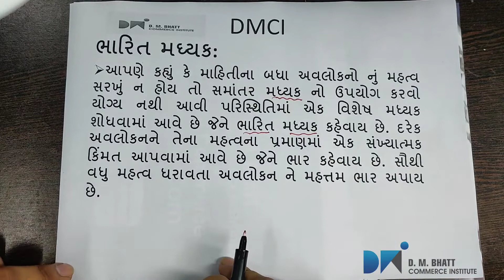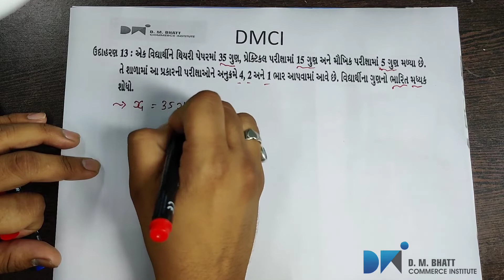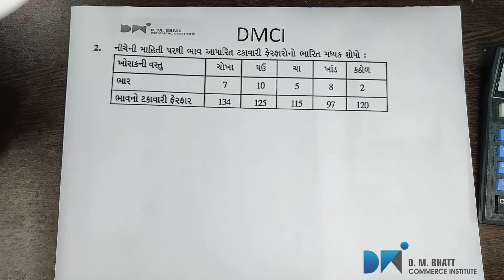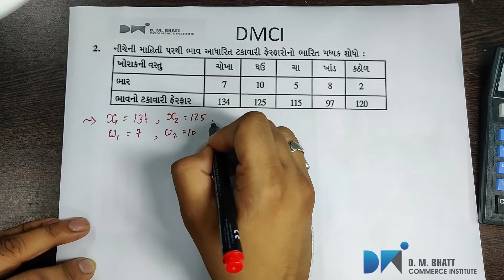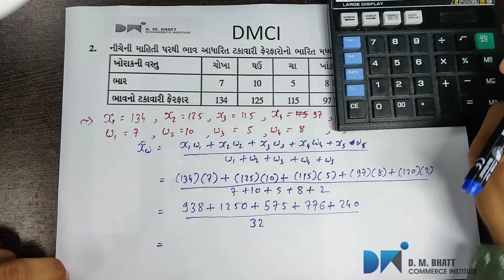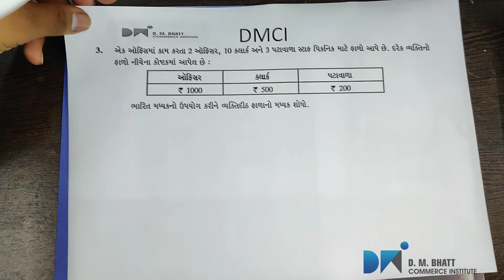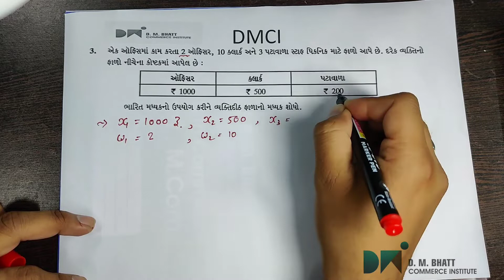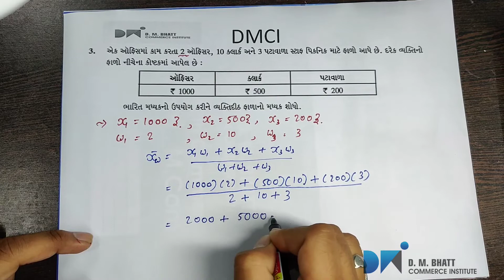Std 11th Commerce | Gujarati Medium | chap 3 | video 8